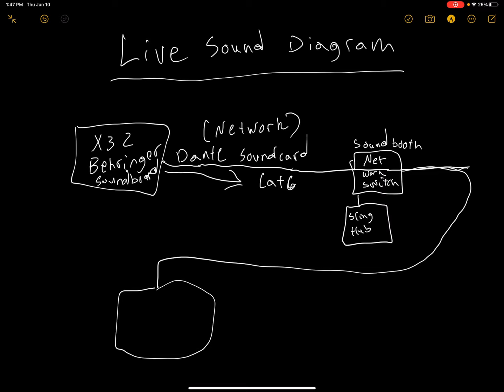LBCC Music & Tech Team: Auditorium Sound System Diagram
In this video you will learn how the auditorium sound system is put together. This should help create a healthy work flow when diagnosing issues or setting up/maintenance on equipment.